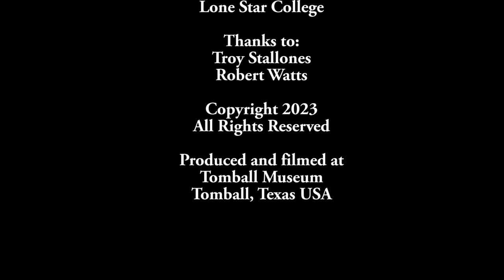Tomball Oral History Project - Lanny Canon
Oral history interview Mr. Lanny Canon by Kyle Stallones